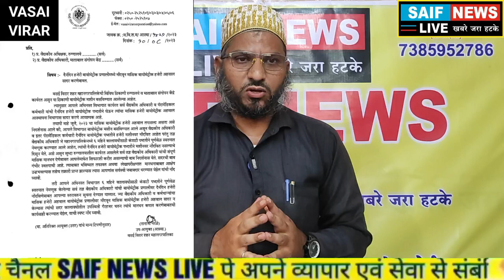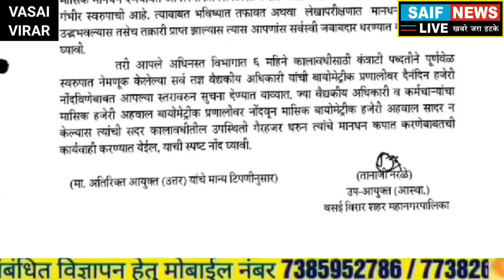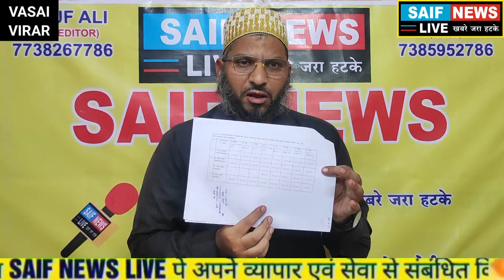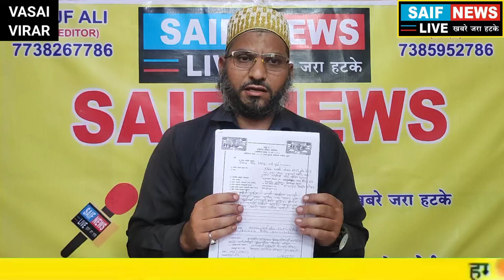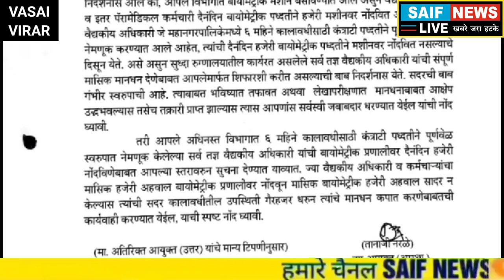VVCMC का एक और बड़ा घोटाला । चंद घंटे अस्पताल आने वाले डॉक्टरों ने उठाई पुरे महीने की पगार।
All members are invited
o join using below link and get their member ID card - Powered by Kutumb App